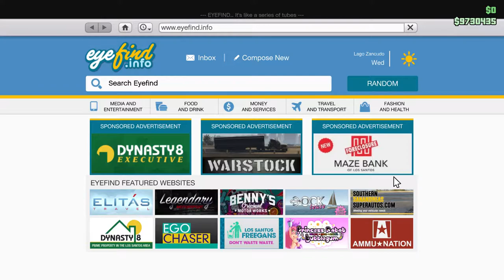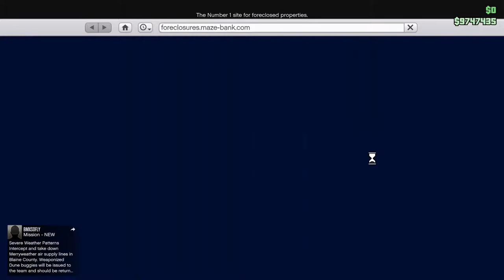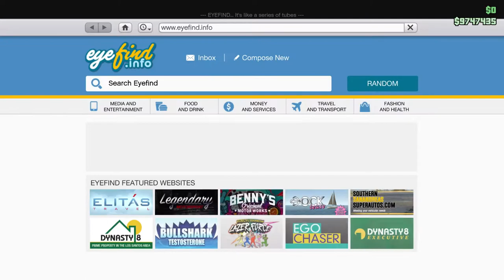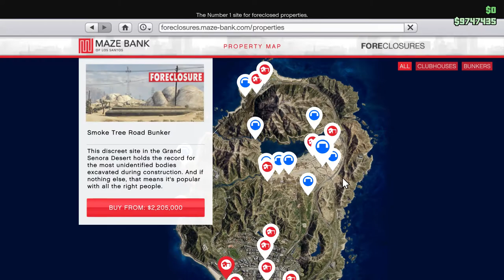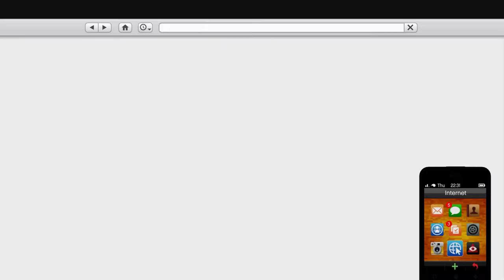E169 ALL 11 NEW GUNRUNNING BUNKER LOCATIONS GUIDE! - Let's Play GTA 5 Online PC 60fps HD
Ep.169 We Checkout All 11 Bunker Properties Surface Locations Together! A Spots & Thoughts Guide!

Welcome Back Awesome Viewers! :D

Today we begin our entrance into Rockstar's newly released GTA Online DLC "Gunrunning"! We start out by taking a first hand look at all 11 brand new awesome Bunker property locations that have been recently added and now available to buy on the San Andreas map! :D

We set out to have a look at the advantages and disadvantages, pros and cons, of each of the underground Bunkers surface locations starting in order by their price, from least expensive to most expensive Bunker properties. This is a bit of a longer episode being that Rockstar Games did give us a crazy 11 locations to pick through! ...Which is quite a lot of choices when you really think about it! ;)

All Bunkers are located north of the city of Los Santos itself and all are identical on the inside underground, both in their looks and functionality once you buy your chosen single Bunker. That said, as we will get into in our upcoming videos, you can customize the interior choices of the bunkers in some different looks, and its functionality with different layout choices such as having a Shooting Range, Living Quarters, Golf Cart internal transportation ...or not. But all things and options are available to all Bunker property locations whichever one you decide on :)

For those of you just looking for a certain Bunker location you can click through the times here instead if you'd like :)
Paleto Forest 2:08, Raton Canton 6:22, Lago Zancudo 10:02, Chumash 13:07, Grapeseed 16:15, Route 68 19:29, Grand Senora Oilfields 23:10, Grand Senora Desert 25:32, Smoke Tree Road 29:00, Thomson Scrapyard 32:00, Farmhouse 35:00

Thanks again to you all, my "Odd Socks" out there, my wonderful "pile of odds"! :) See you all soon for the next episode!

Links for the start of the playlist can be found below!